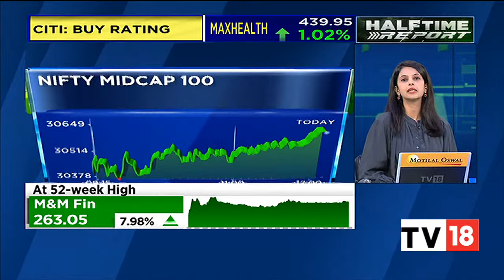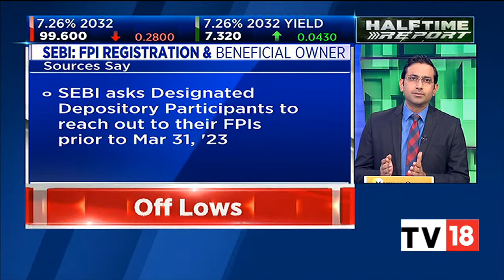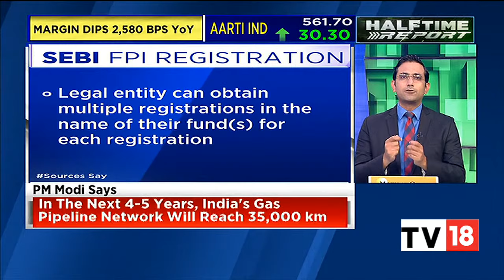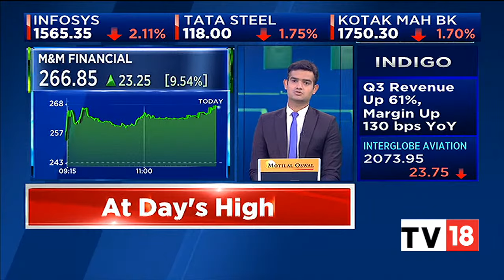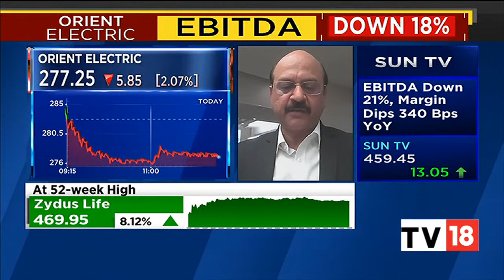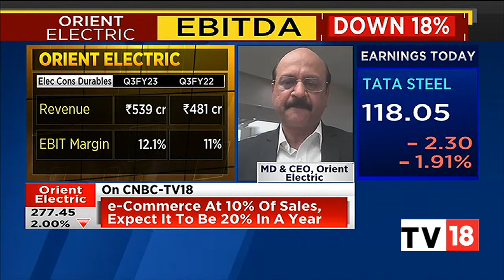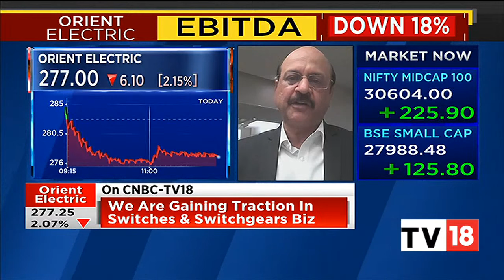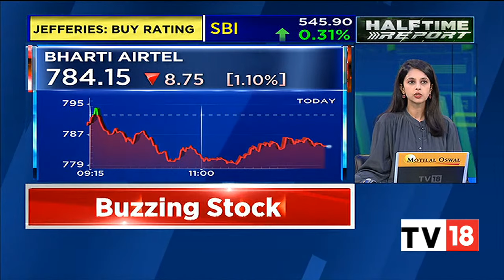Nifty Around 17,700, Sensex Falls 400 Points, Bajaj Finance, ITC, SBI Positive Contributors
Indian benchmark indices were trading lower but Nifty still holding above 17,700.

The Sensex was down 376.19 points or 0.62% at 60465.69, and the Nifty was down 113.30 points or 0.63% at 17740.70. About 1752 shares have advanced, 1508 shares declined, and 184 shares are unchanged.

n18oc_business